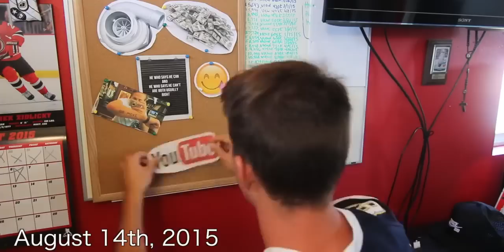My Biggest Secret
Reaching 100,000 subscribers has been a dream of mine since the start and with the support from you guys it has been made possible. Now, I invite you to join me on our next journey, our new clothing brand, Hunt & Company.

SEND ME STUFF HERE:
14781 Pomerado Rd. #115
Poway, CA
92064